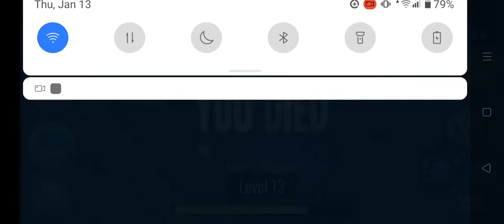Seagull + Chimpanzee = Seampanzee Hybrid Animals